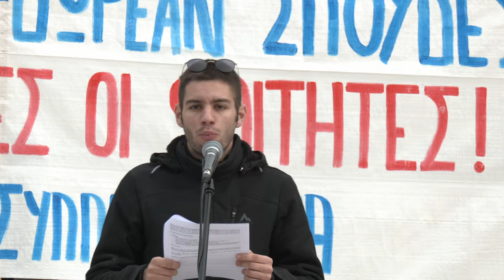Συλλαλητήριο ενάντια στα ιδιωτικά πανεπιστήμια στην Αθήνα- Ομιλία Άγγελου Θωμόπουλου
Ηχηρό μήνυμα ενάντια στα σχέδια της κυβέρνησης για την ίδρυση ιδιωτικών πανεπιστημίων, έστειλε το μεγάλο συλλαλητήριο φοιτητών, μαθητών, εκπαιδευτικών, εργαζομένων στα πανεπιστήμια, που κατέκλυσαν το μεσημέρι της Πέμπτης το κέντρο της Αθήνας, διεκδικώντας «Πτυχία με αξία» και «δωρεάν σπουδές».
Το συλλαλητήριο στα Προπύλαια ξεκίνησε με ομιλίες εκπροσώπων Φοιτητικών Συλλόγων και μαθητών, ενώ χαιρετισμό απηύθυναν εκπρόσωποι της ΟΛΜΕ και της Ομσπονδίας Γονέων Αττικής.